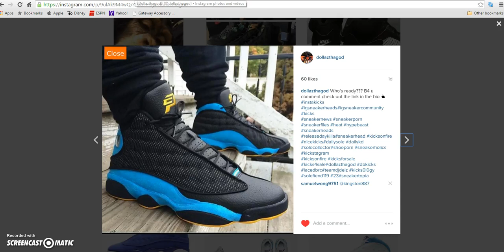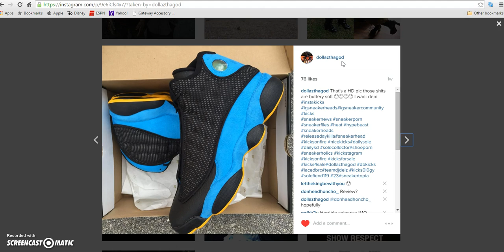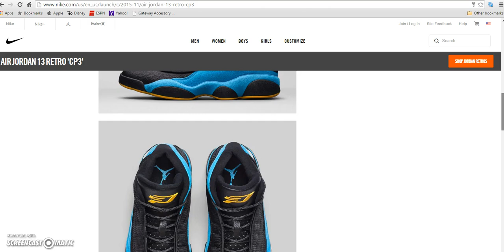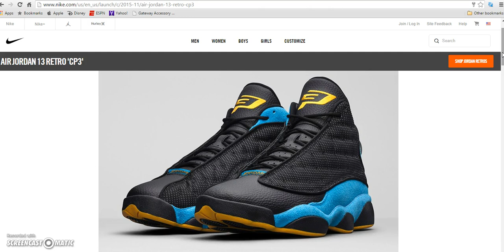EARLY LOOK!!! AIR JORDAN 13 PE CP3 YOU COPPING???